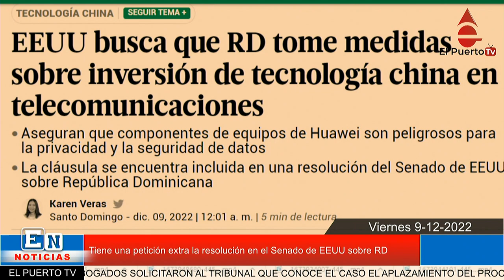Tiene una petición extra la resolución en el Senado de EEUU sobre RD